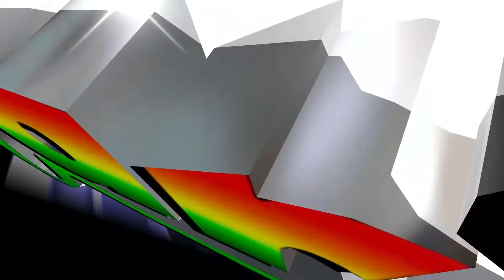Carisma en vivo